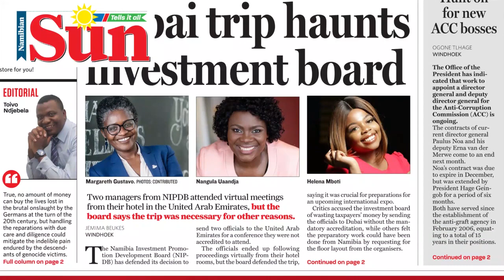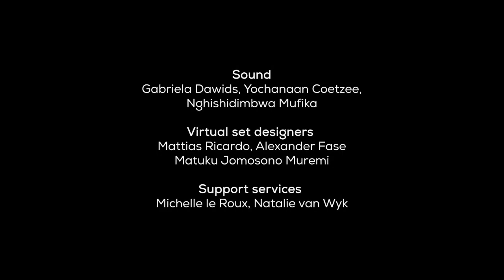The Evening Review - 18 May 2021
WATCH: NUDO parliamentarian Joseph Kauandenge reacts to the pact reached between Namibia and Germany for reparations to be paid for the genocide committed against Ovaherero/Nama communities between 1904-08. NUDO gave birth to the negotiations after tabling the genocide matter in parliament in 2006, but the party says it does not support the current developments because it was done without input from the affected communities.